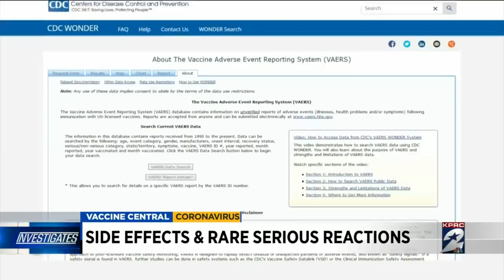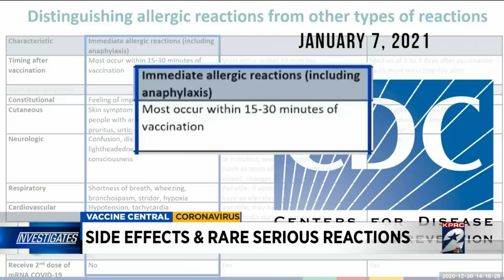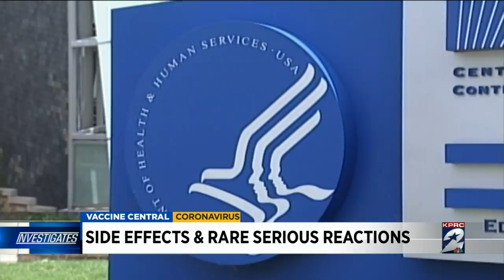What CDC data says about coronavirus vaccine side effects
The effects of coronavirus appear to have no rhyme or reason, and some say that the same can be said of the vaccine.